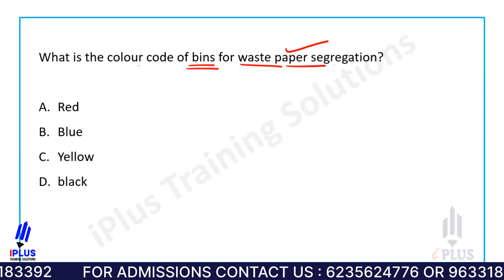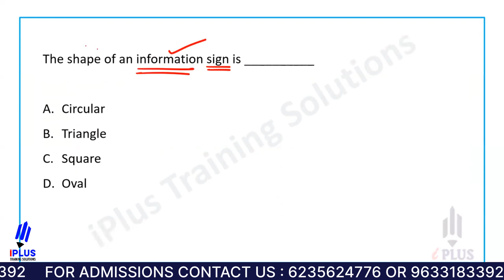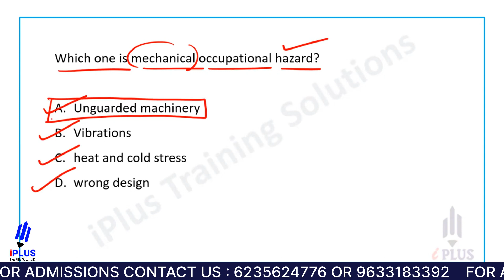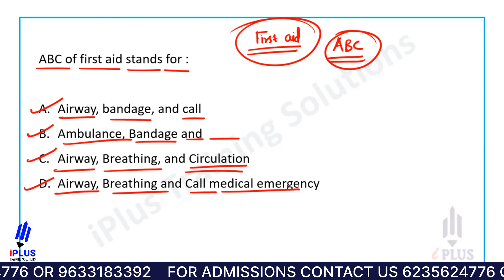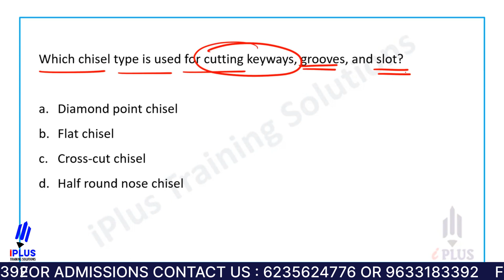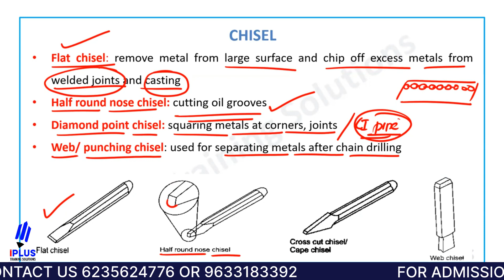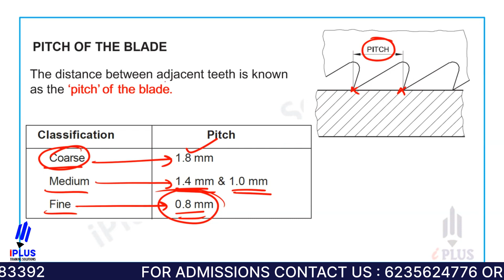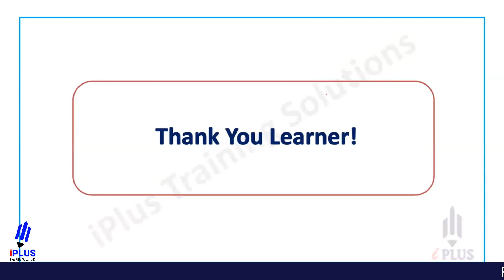KWA Plumber | Rank Making Preparation - Free PYQ Series - Part 1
🎓 Study plan